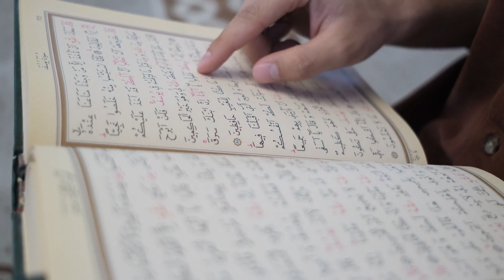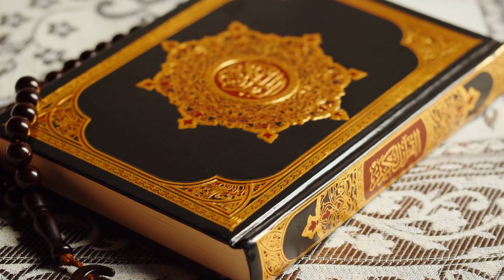Suudi Arabistan’ın İlk Kez Ortaya Çıkardığı Büyük Mucize! Ashab-ı Kehf Mağarasının İçi Nasıldı?